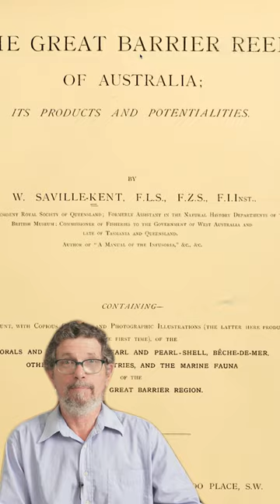Photos proof death of The GreatBarrierReef?